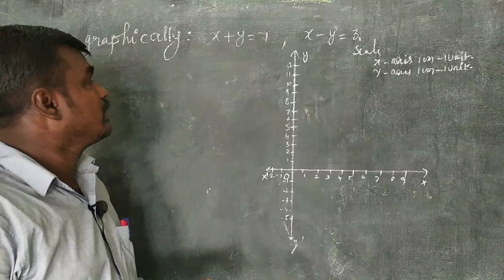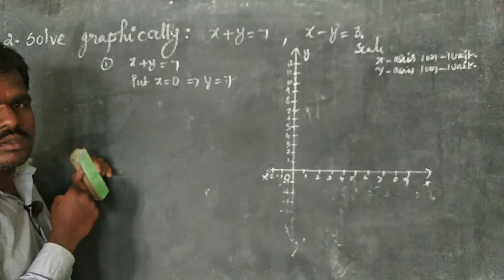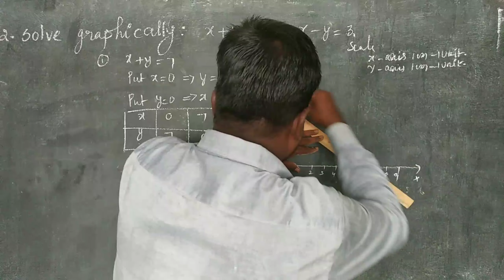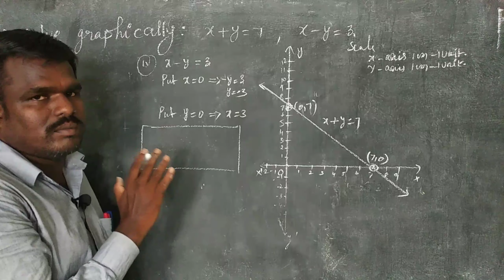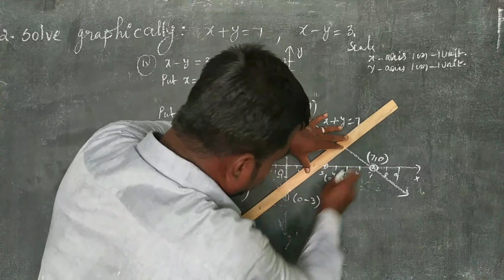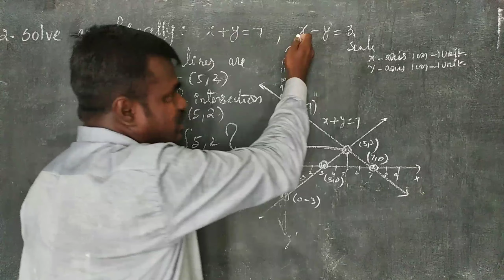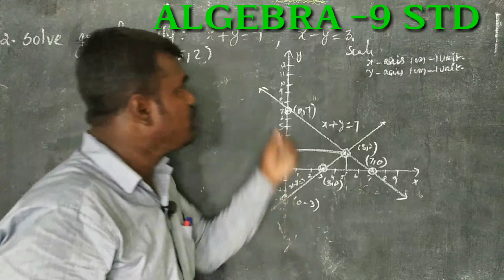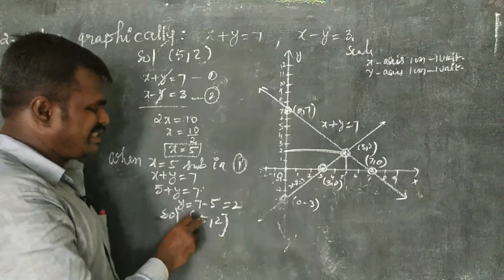Solve by graphically x+y=7, x-y=3|Algebra|maths|K SARAVANAM MATHS|tamil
Draw a graph x+y=7 and draw a graph x-y=3
Find point of Intersection
This point of intesection is solution.
Solution is (5, 2)
9 std maths
Algebra Exercise 3.10

thank u for watching 2.1k views

MORE VIDEOS FOR GRAPH,,,

Thank u for all
                K SARAVANAM .